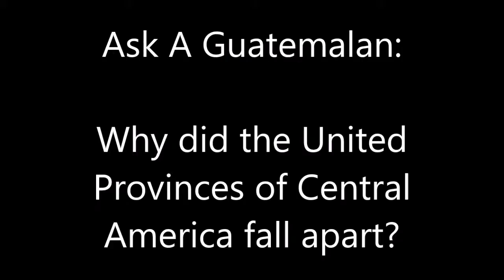Ask A Guatemalan: Why did the United Provinces of Central America fall apart?